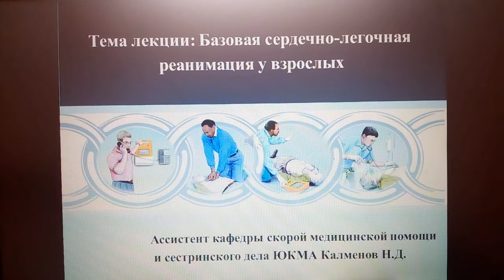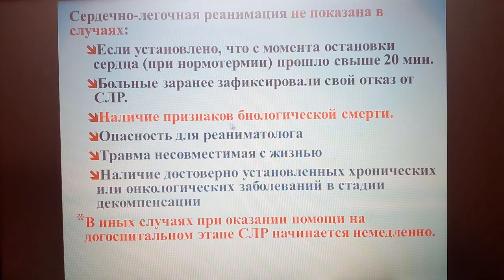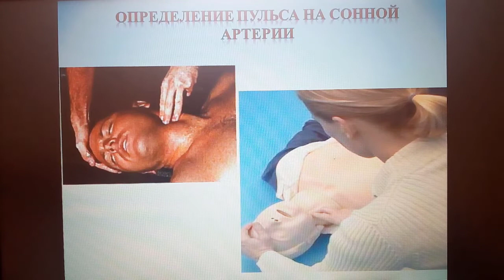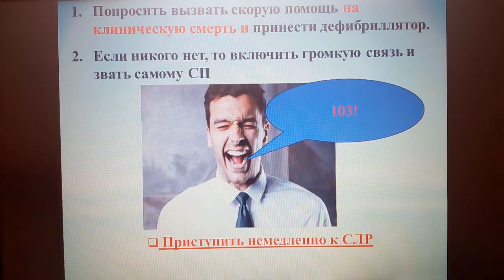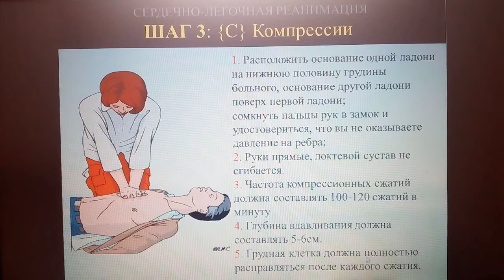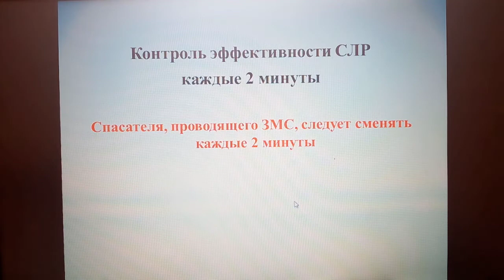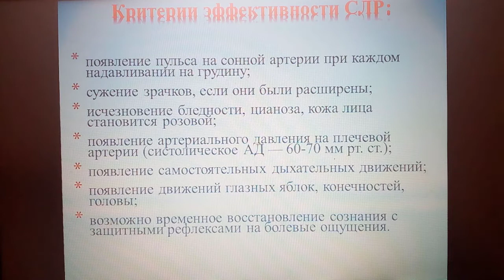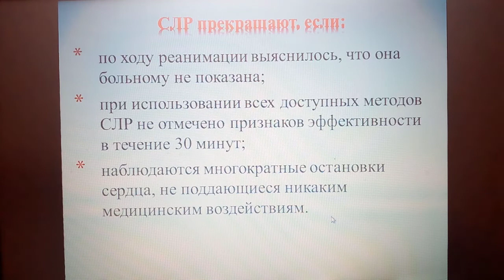Калменов Н.Д.Тема лекции: Базовая сердечно-легочная реанимация у взрослых